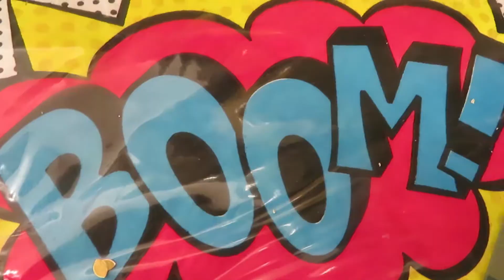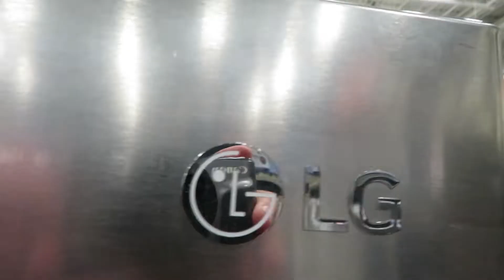**CAN'T TAKE IT ANYMORE!!**